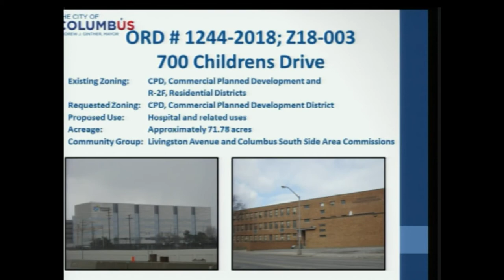Columbus City Council Meeting, June 18th, 2018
The City of Columbus Ohio, city council members, hold their weekly city council meeting on June 18, 2018. Highlights of this meeting include resolutions:

To recognize and honor Geoff Starks on receiving the 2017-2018 Columbus Crew SC Player Development Co-Coach of the Year Award

To Recognize and Celebrate June 20th, 2018 as World Refugee Day in the City of Columbus.

To Designate June 2018 as Alzheimer’s and Brain Awareness Month and June 21, 2018 as The Longest Day.

To honor, applaud and celebrate the Rotary International Club of Columbus on the occasion of its 106th Anniversary.

To recognize the Columbus Urban League Young Professionals and their 2nd Annual Black Restaurant Week.

Also included is current pending legislation from the respective departments and committees, as well as current zoning legislation.